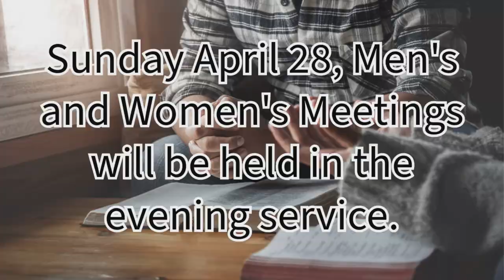How We Know The Kingdom of God is Within Us - Pastor James Francis